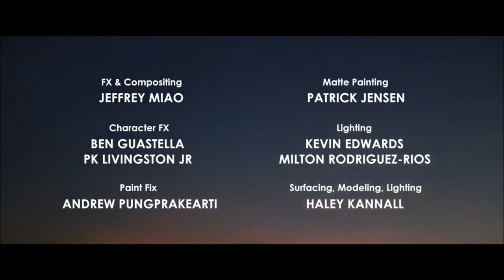COIN OPERATED. Music by Miguel Martín Fernández.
Vídeo sin fines lucrativos.

Música de Miguel Martín Fernández.

Mi propuesta musical para este corto de animación.

Non-profit video.

My music for this animated short.